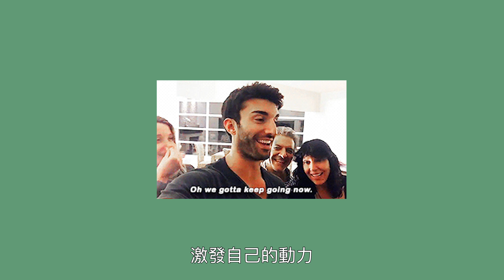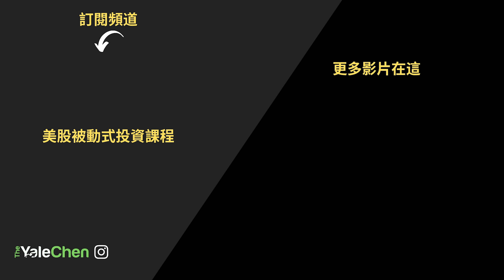IG 上癮？這些公司是故意要你一直滑手機的！臉書上癮？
如果你有IG上癮的話，就趕快幹這影片

抽將活動：
本週抽獎書籍：Selena的新書 [ 打造富腦袋 ]
如何參加：在底下留言回答影片中問的問題，和按喜歡
得獎者會在每週日影片內公布喔！

成為高效能人才系列所有集數：（每週二推出）

When?
第六集：什麼時候工作效率最好 (12/17)

How?
第七集：做出你整年的計畫可以提高你的工作效率 (12/24)
第八集：你應不應該告訴別人你的計畫？(12/31)
第九集：想要提高工作效率，每週做這一件事 (2020/01/07)

行動
第10集：設定deadline (01/14)
第11集：不想繼續下去那應該怎麼辦 (01/21)

使用的設備：
相機：Sony a7iii
鏡頭：Sony 28mm f.2
燈光：Aputure 300D 和 Lightdome 2
剪片軟體：Final Cut Pro
剪片設備：IMac 5k